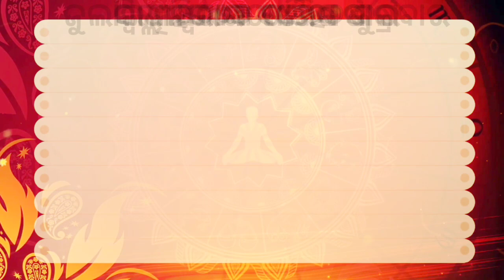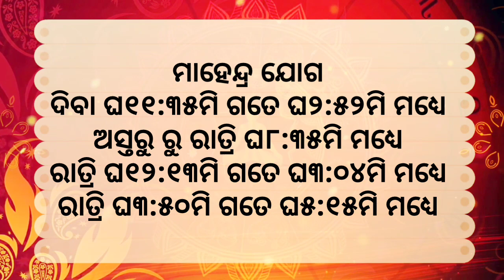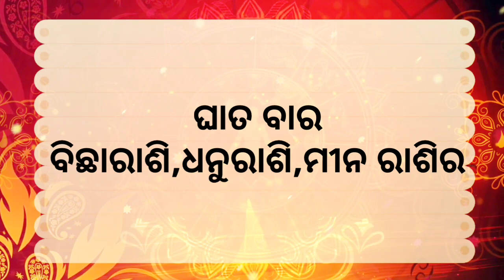Ajira rasifala ||07/07/2023ଶୁକ୍ରବାର ||today odia rasifala ||horoscope ||@gurukrupayoutubechannel​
1-ଆପଣଙ୍କ ରାଶିର ସର୍ବ ଶୁଭାଶୁଭ
 2-ଦୈନିକ ରାଶିଫଳ
3-ଗ୍ରହ ଚଳନ
 4-ମାସିକ ରାଶିଫଳ
 5-ନୂଆ ନୂଆ ମହିମା ଅଲେଖ ଖଞ୍ଜଣୀ ଭଜନ
 6-ଅଲେଖ ସାଧୁବାବାଙ୍କ ଧର୍ମ ଆଲୋଚନା
7-ଓଡ଼ିଆ ଧାର୍ମିକ ପ୍ରବୋଚନ
ajira rasifala
today horoscope
kanaka TV
kalinga TV
o TV
rasifala today